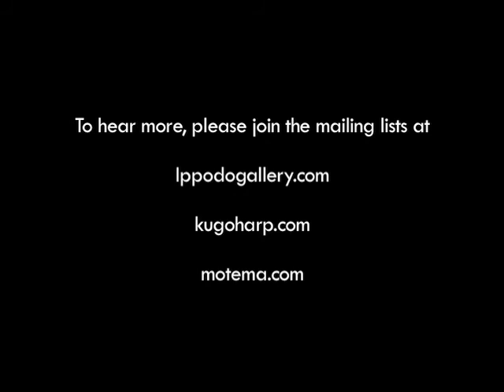Shakugo by Roberto Lombardo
kugo: Tomoko Sugawara
alto flute: Robert Dick
The Kugo (Angular harp), with an L-shaped body, arose in Mesopotamia around 1900 BCE. It soon spread to other regions of the Near East, eventually becoming a favorite instrument in local Islamic cultures where it survived until 1700 CE. Meanwhile, it entered the Silk Road and reached China around 500CE. Korea and Japan came next, but it disappeared from the Far East by 1100. Egypt adopted it 1400 BCE. Wherever it went, artists, poets, and musicians loved its beautiful shape and admired its complex sound.